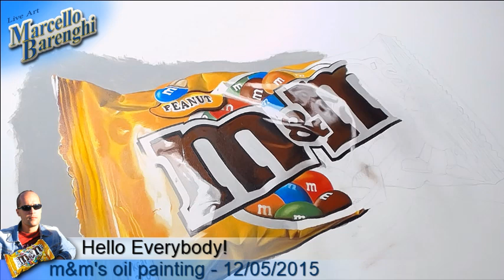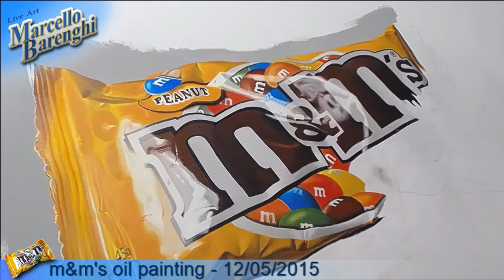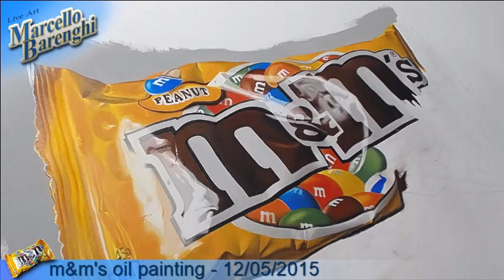m&m's oil painting - 12/05/2015 LIVE Art - 6th day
Sorry, no audio, because I'm watching TV :)

DRAWING TOOLS AND ART SUPPLIES:
canvas 70x100 cm
oil colours
brushes